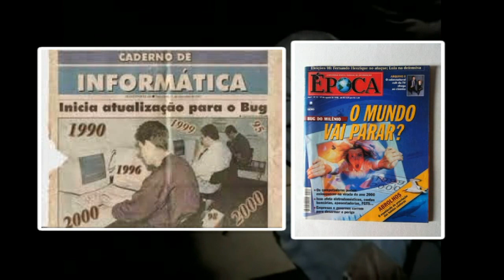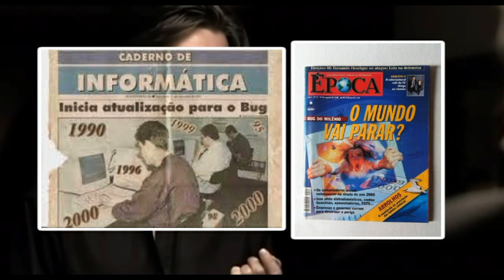O ANO DE 1999 NO ROCK/METAL OS MELHORES DISCOS E ACONTECIMENTOS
Confira um resumo de como foi o ano de 1999 na história do rock!
🎬Confira  ➕ Vídeos:
Roteiro e Narração: Pablo Sato ( @Pablo Sato  )

Lançamentos de bandas como :
Slipknot - Slipknot, Muse - Showbiz, The White Stripes - The White Stripes, Cássia Eller - Com Você Meu Mundo Ficaria Completo, Pato Fu - Isopor, Ira! - Isso É Amor, O Rappa - Lado B Lado A,
Charlie Brown Jr - Preço Curto... Prazo Longo, Raimundos - Só no Forevis, Sting - Brand New Day,